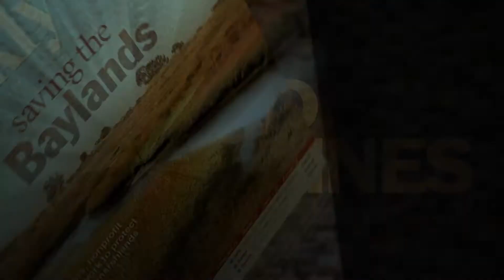Behind the Headlines - Changing Retail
On this week's "Behind the Headlines," Palo Alto Weekly Editor Jocelyn Dong leads a discussion with staff writers Sue Dremann, Gennady Sheyner and Associate Editor Linda Taaffe about what cities, shopping malls and businesses are doing to reinvent retail and attract customers in the age of e-commerce. Video by Palo Alto Online.